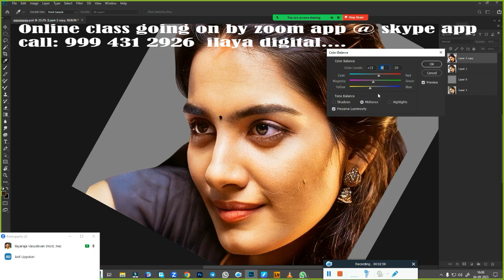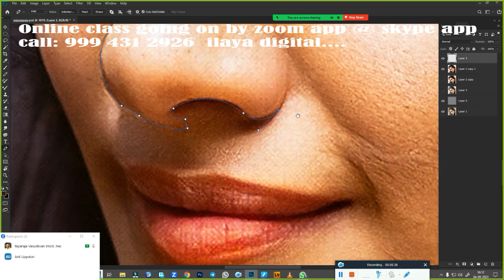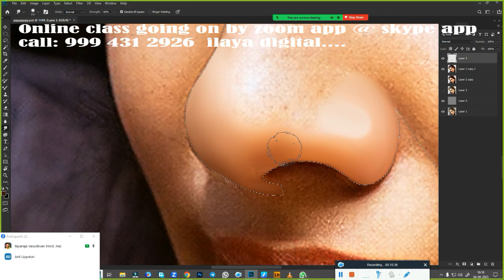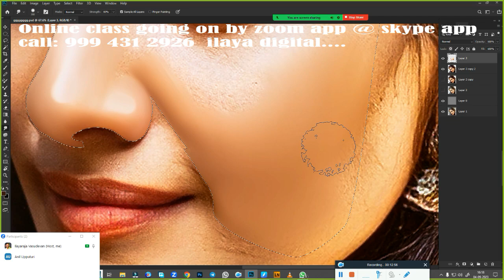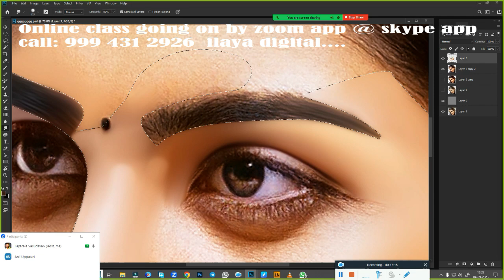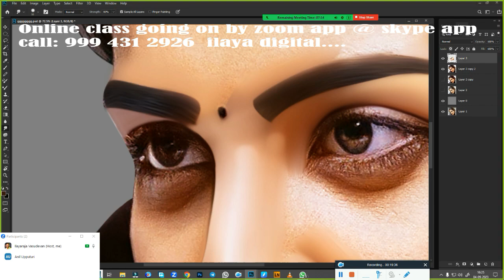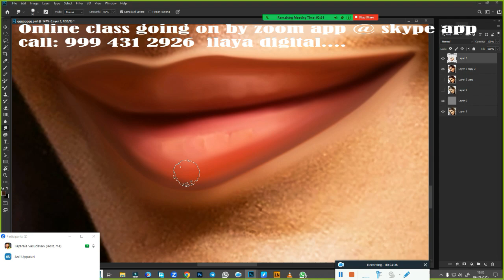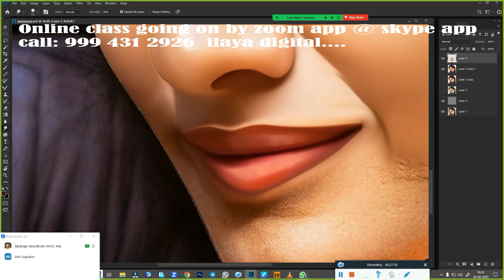Female /Digital painting/ Beginners /Tamil and English/Oil Effect /Digital Painting/ Tutorial